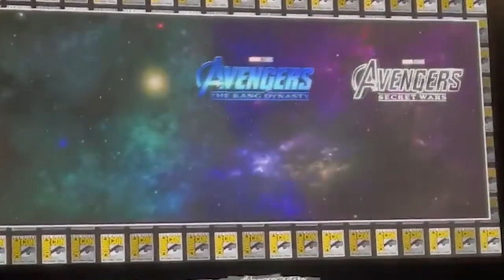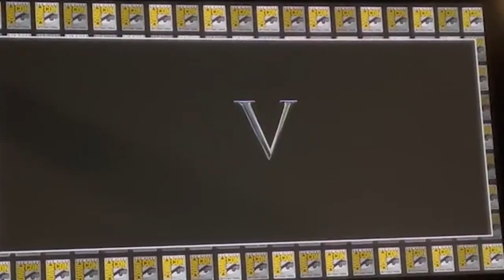Black Panther 2 Spoiler Review 2 - M'Baku Was Drained - Post Credit Scene Kid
Black Panther 2 Spoiler Review - What's Wrong With This Movie And What's Good With Black Panther 2